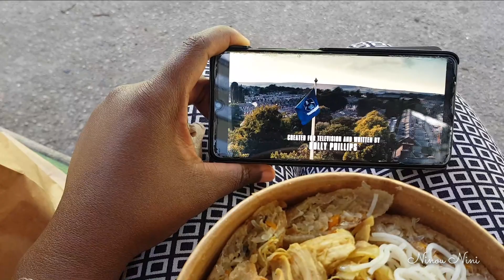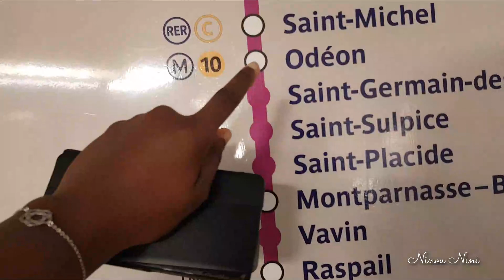Ninou in Paris...JE DÉCOUVRE UN NOUVEAU RESTAURANT ET JE FAIS DU SHOPPING || Ninou Nini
Nouvelle vidéo vlog de la série « Ninou in Paris » !
La vidéo date des vacances d’été, donc bien avant le confinement ^^
Je me suis retrouvée seule chez ma sœur, je n’avais pas vraiment de programme précis pour la journée. Du coup, je me suis concoctée  un mini programme qui m’a fait un bien fou :D

Alors le programme "une journée avec moi" était simple :
* Vloger ma journée
* Regarder des vidéos sur Youtube en buvant une infusion au gingembre et citron
* Chercher un nouveau restaurant à tester
* Aller à Aroma Zone pour des achats de dernières minutes.
* Rattraper mes tâches professionnelles et personnelles
* APPRÉCIER CETTE JOURNÉE EN MODE SOLO !

Bizarre de vouloir apprécier une journée en mode solo ?! Et pourtant moi j’adore ça !
Tu devrais essayer aussi, je t’assure que c’est le kiff total :D

Vient me dire en commentaire ce que tu as fais durant ta journée solo. JE SUIS TROP CURIEUSE DE LE SAVOIR :D
MATÉRIELS ET LOGICIELS :
Caméra : Samsung S8

Besos my friend :)
Ninou !